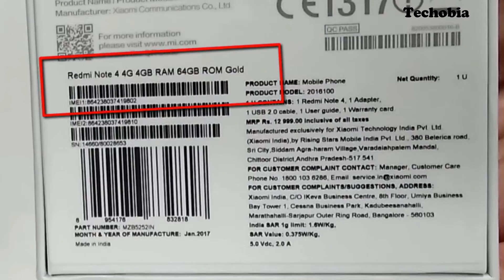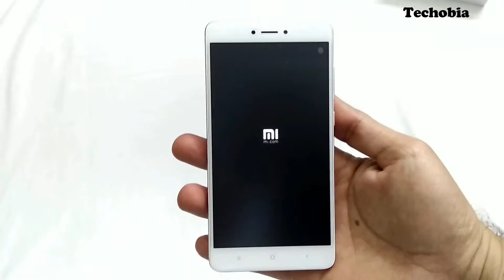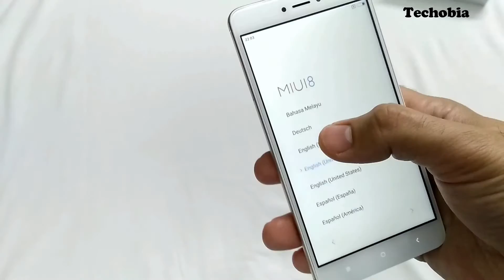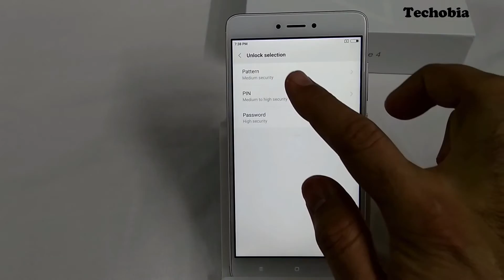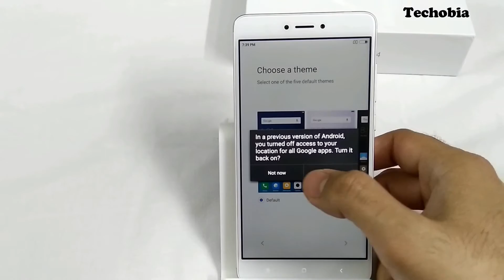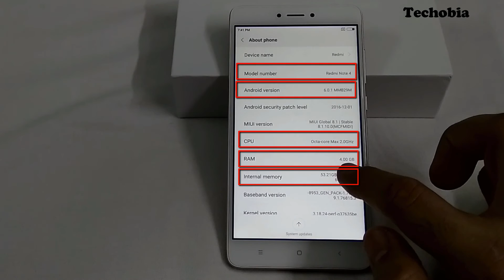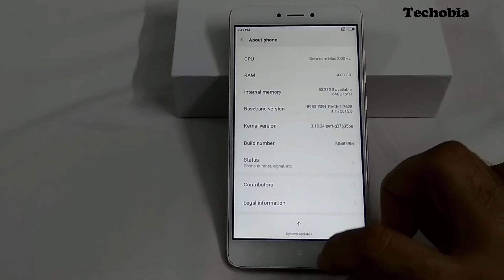Redmi Note 4 Unboxing and First look - 4GB ram and 64GB rom model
It was very difficult to grab MI phones in sales as they have very limited version available so I also found a trick to get my order during sale and finally got 64GB model of Redmi Note 4. This video shows you unboxing, first look, initial configuration, camera quality and features explained.

It is coming with 5.5 inch of full hd display and we call it as best cheap price phone from Mi for year 2017 specially $GB ram and 64gb rom model. It has hybrid sim tray with metallic gold finishing.  Good for gaming but rendering is slow as using 625 snapdragon octacore processor from qualcomm, has marshmallow installed in it with MIUI 8 and also update available while connecting for first time.

If you are looking for quick charge here it lacks.

If you like add additional accessories for it like back cover and screen guard, here are some best options which I found best for spent bucks on it or value to your money.

Back Cover and Scratch Guard